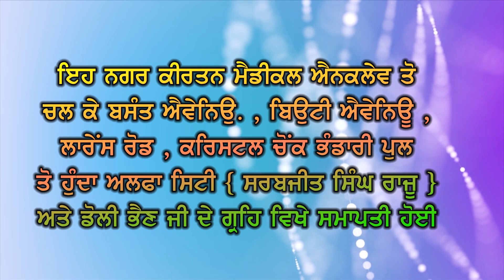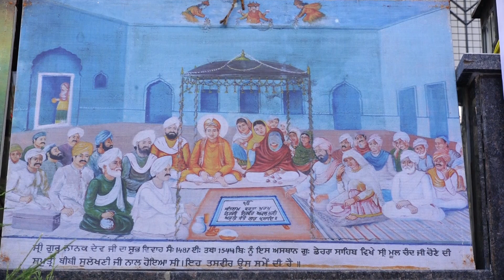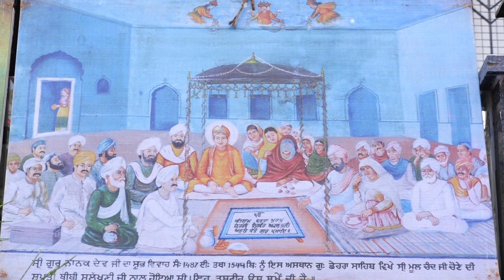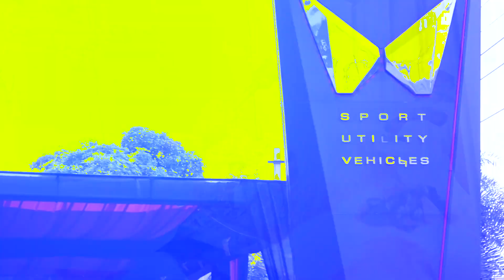Guru Nanak viahpurab 2024